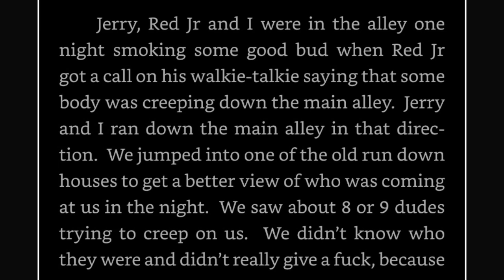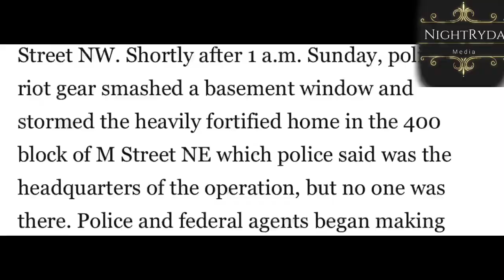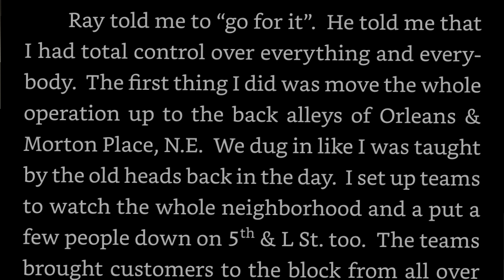The Rayful Edmond Crew VS The D.C Police (Shots fired!!) Here's the location